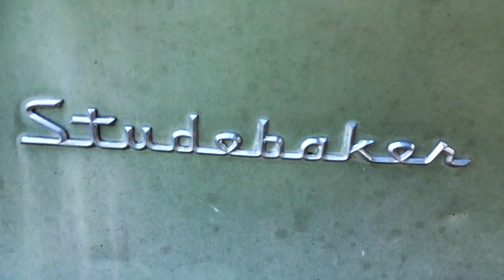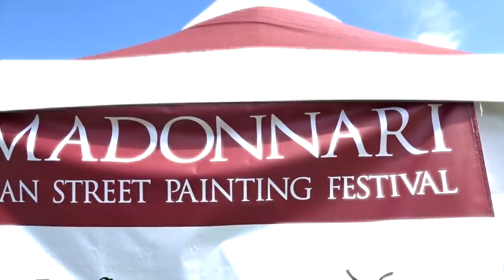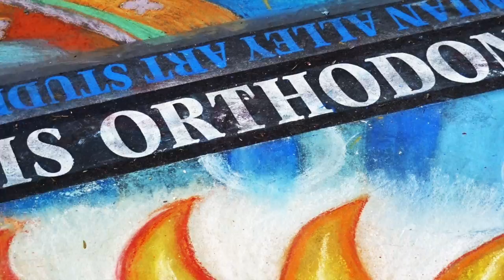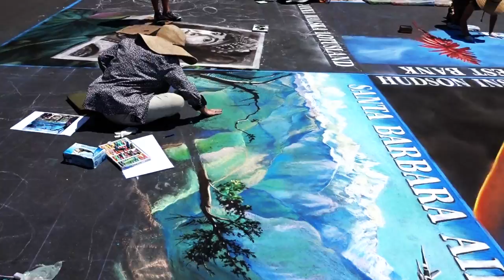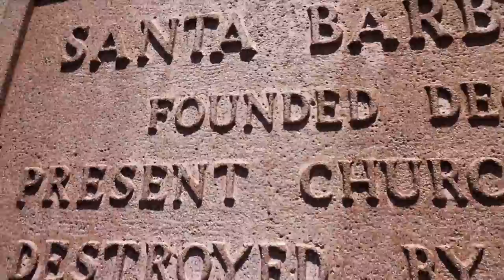Sexy Lady CLASSIC STUDEBAKER - FMV36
FIREBALL MALIBU VLOG 36: This episode... Fireball and Kathie head to Santa Barbara in this week's ride (2015 Hyundai Genesis R-Spec) to go with his sister Jordana to the Santa Barbara Chalk Festival.

ABOUT: Automotive Lifestyle Reality Series FIREBALL MALIBU VLOG (Video Blog) chronicles the hysterical daily car design life of Fireball Tim Lawrence and his Bride (Mascot Builder) Kathie in celebrity haven, MALIBU, Ca... Filming Amazing Cars, Funny Mascots, Car Shows, Design, Hollywood, Travel, Surf, Sand and a Healthy Lifestyle. Yes, all at once.

About KCL Productions
In business since 1992, KCL is an independent film production company augmented and focused on Automotive, Lifestyle and Costume Design.

Fireball's Hookups: Special THANKS to...
I Modonnari Chalk Festival
Host a Foreign Language Student!
EF International Language School
Car by HYUNDAI

Get their cool music on iTUNES